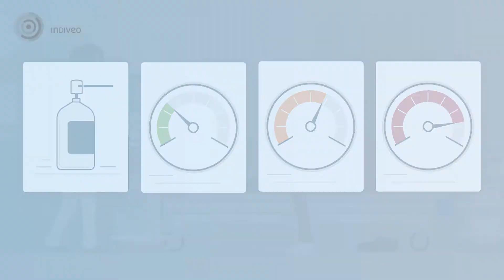Sedatie bij bronchoscopie - alleen keelverdoving of ook een slaapmiddel?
Om het bronchoscopie onderzoek voor jou zo ontspannen mogelijk te laten verlopen, kun je naast de standaard keelverdoving kiezen voor een slaapmiddel (sedatie). In deze video leggen we de verschillende soorten slaapmiddelen en de voor- en nadelen uit.

Vind je het prettig om naast de standaard keelverdoving een slaapmiddel te krijgen om beter te ontspannen tijdens het onderzoek? Bespreek jouw voorkeur met jouw arts en bekijk welk middel het beste bij jouw situatie past.